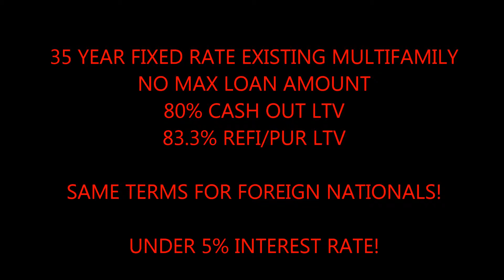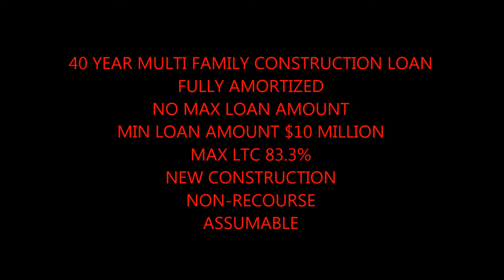Reno Up to 80% Cash Out Commercial Building Loans call Blackstone 866 362 1168